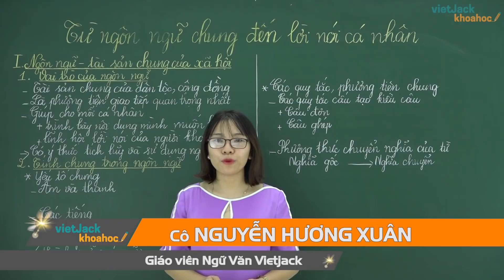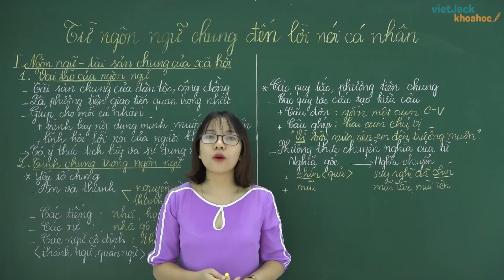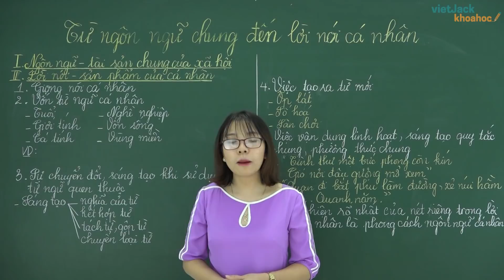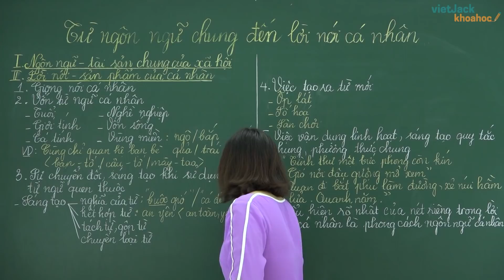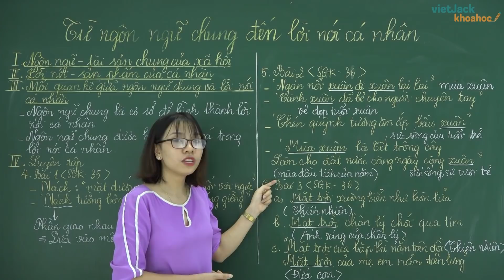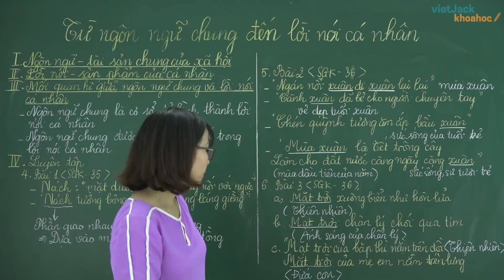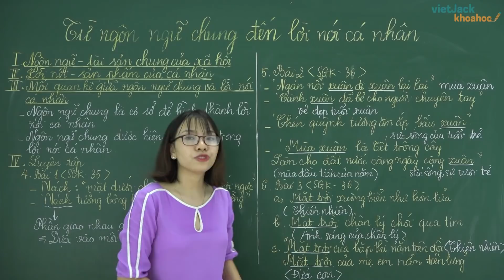Từ ngôn ngữ chung đến lời nói cá nhân - Văn 11 - Cô Nguyễn Hương Xuân 2020 ( DỄ HIỂU NHẤT)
Video hôm nay, cô Nguyễn Xuân Hương sẽ hướng dẫn các em phần tiếng việt đó là: Từ ngôn ngữ chung đến lời nói cá nhân. Chú ý theo dõi bài giảng của cô nhé !